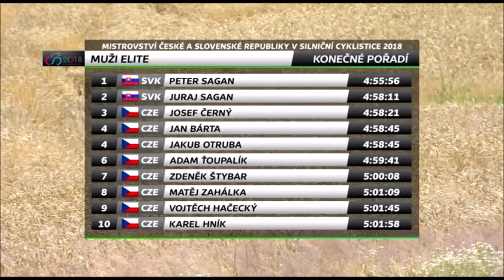SAGAN 150KM Break to Win National Championships - INSANE!